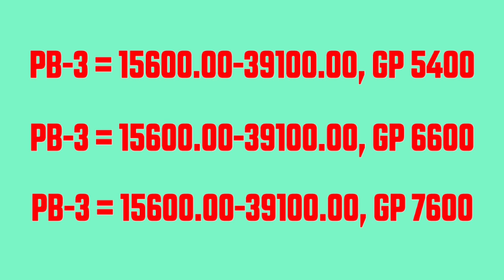Doctor and Lecturer Salary | Indian Government Job Salary | State Government Job | BAMS Salary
govt jobs 2020. In this video, we will discuss the highest paying government jobs in India.As you know making a career in government jobs is a quite difficult task because of the
competition and the toughness. But do you know there are many government jobs which provide a handful of money for the jobs? Find in this top 10 Video the jobs which pay you a high salary.
There are other jobs like banking and insurance which also pays good salary in hand which we have not included in it